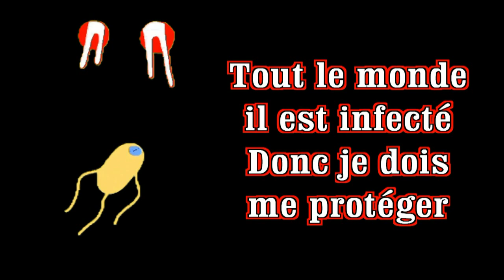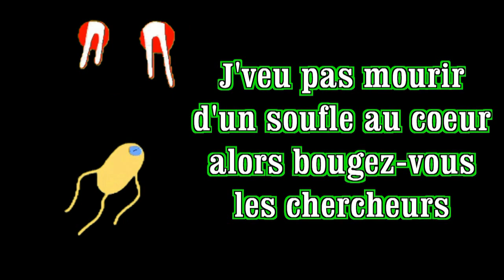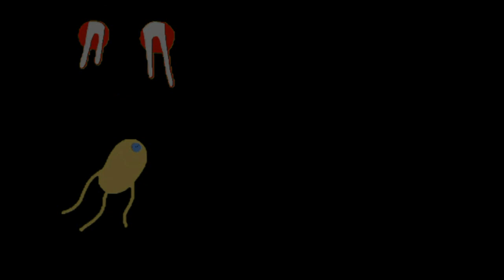RESTE CHEZ TOI ( ya un gros virus !! )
Chanson CORONAVIRUS pour que tu ResteChezToi !!